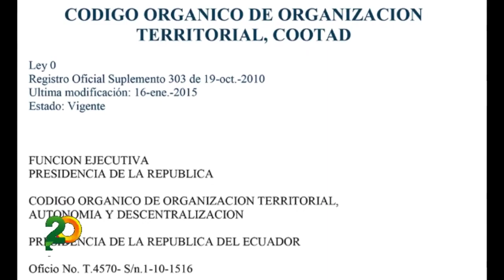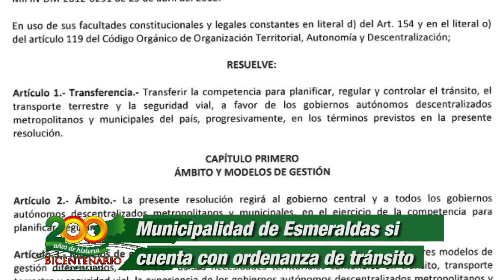miguelon nota carlos